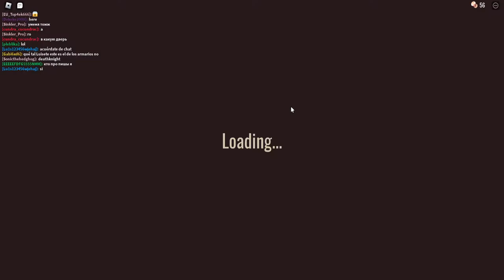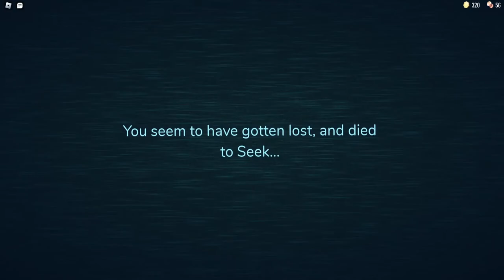TRYING TO BEAT ROBLOX DOORS FOR THE 5,0581TH TIME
Today I will be playing Roblox Doors. Or Roblox Rainbow Friends nh jk. I will also show you a Roblox Doors Speedrun. I was also jk there sorry lol. No but seriously Roblox is such a good game, especially Roblox Doors!! K I'm gonna stop now lol.